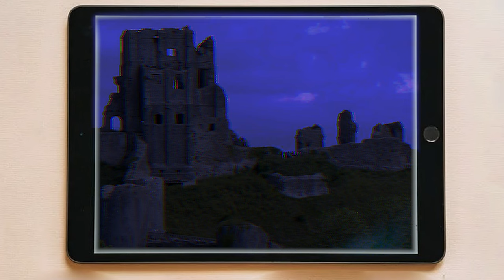Úroveň 28 | Pevnosť Búrkový Kameň | The Backrooms SK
Vitaj, cestovateľ. Vitaj na úrovni 28. Modrý rytier sa s tebou rád porozpráva. Prosíme, nechoď však ďalej ako 5km od pevnosti, je to nebezpečné.

Veľa štasia
Tím H.E.S